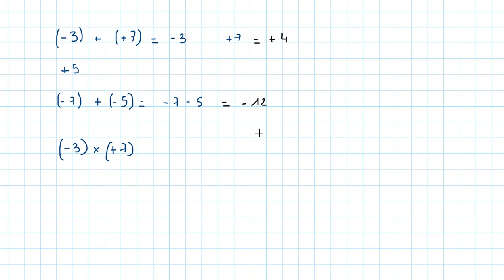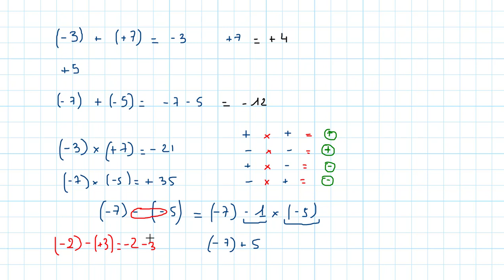Synthèse sur les calculs avec les relatifs